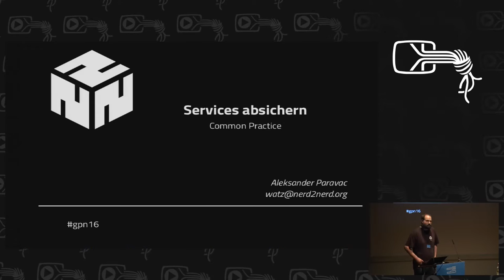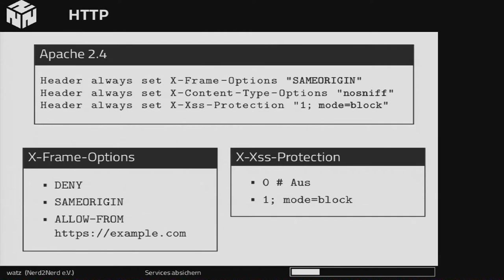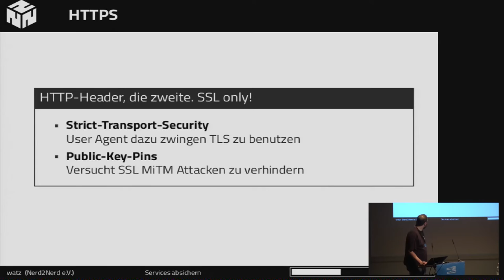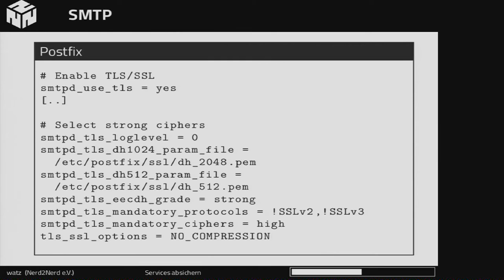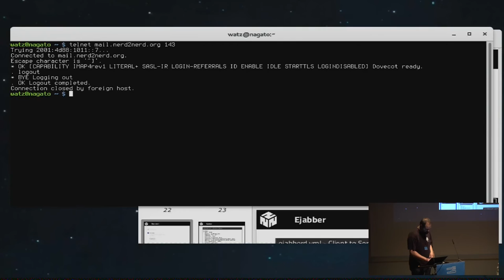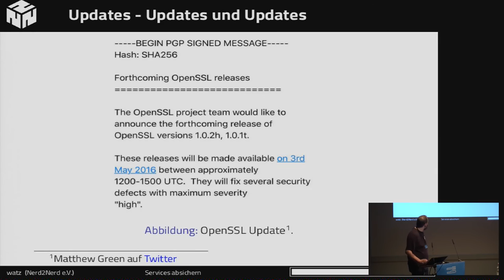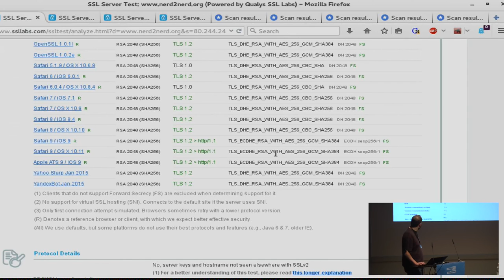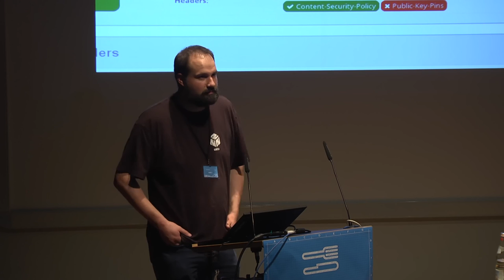watz: Services Absichern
Im Vortrag wird auf aktuelle Praxis zum Absichern von Diensten wie Web, Mail und Kommunikationsservices eingegangen und Konfigurationseinstellungen live gezeigt.

watz